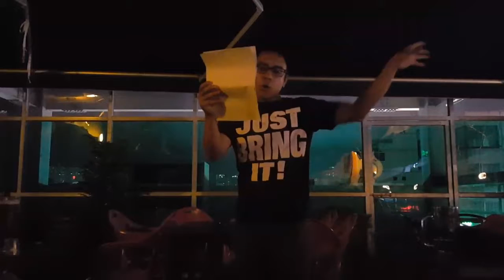Carlos Williams- Let the spice flow